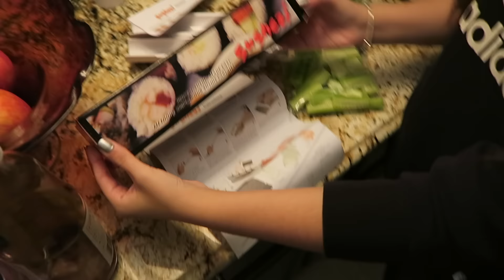New Year's Eve Vlog! | 2016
A vlog of my New Years Eve! Don't forget to give it a thumbs up ;D